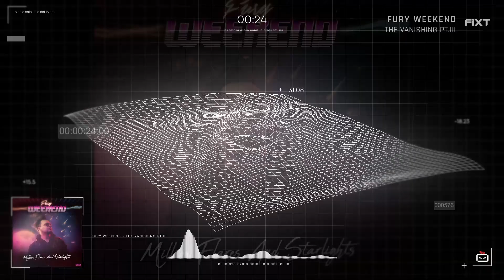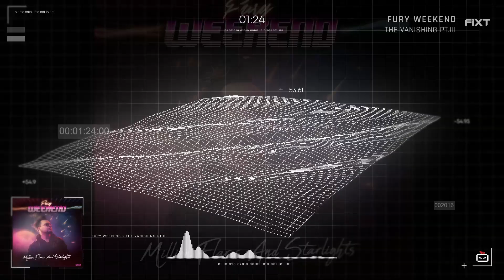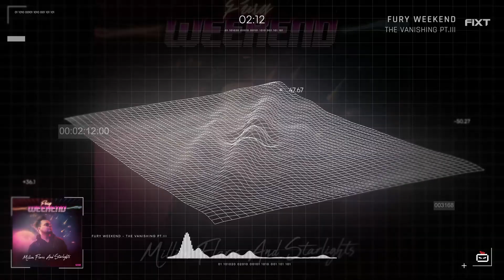Fury Weekend - The Vanishing Pt.III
Fury Weekend returns with a captivating new synthwave album, Million Flares and Starlights. This release takes you on an exhilarating journey through a neon-drenched soundscape, blending nostalgic synth melodies with modern electronic beats. Million Flares and Starsynths features an array of collaborations, including PRIZM, King Protea, Nouveau Arcade, Mari Kattman, Platforms, and Kirill Babiev.

Follow Fury Weekend!

Follow FiXT!